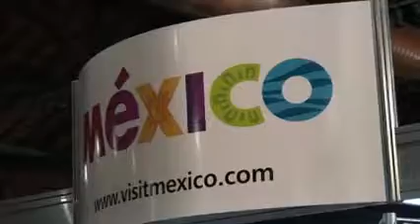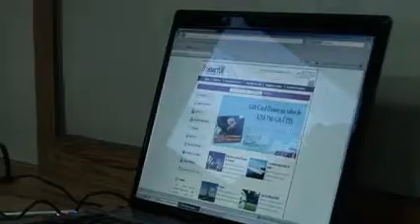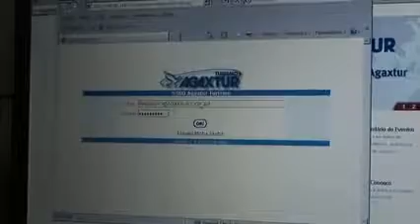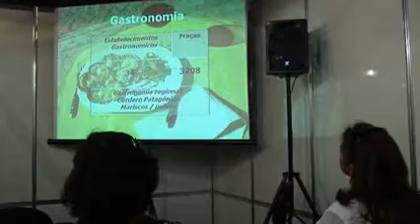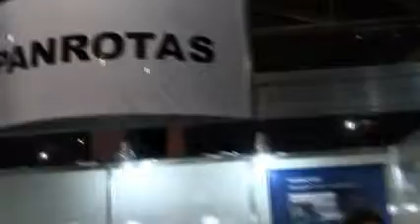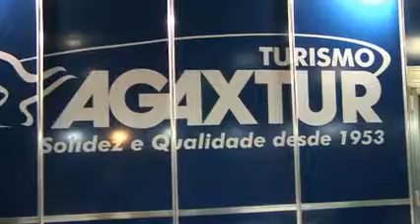Mundo Agaxtur 2010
Aumentar a parceria com os agentes de viagens. Este foi o objetivo do Workshop Mundo Agaxtur 2010, que a operadora realizou na semana passada, em São Paulo. O evento cresceu 30% nesta edição